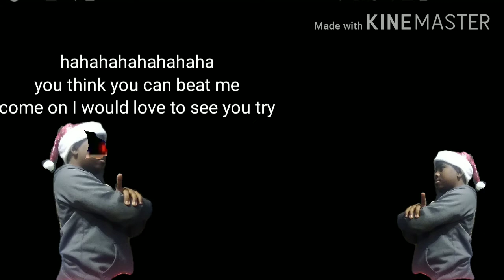Ladainian vs Exetior